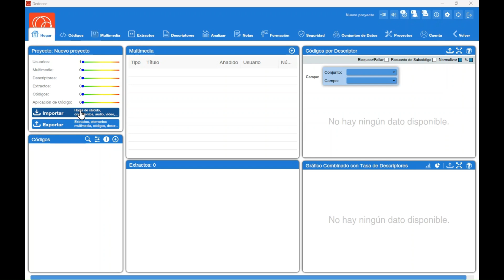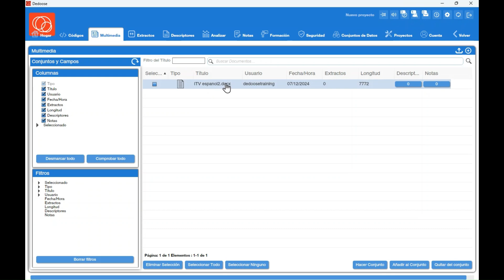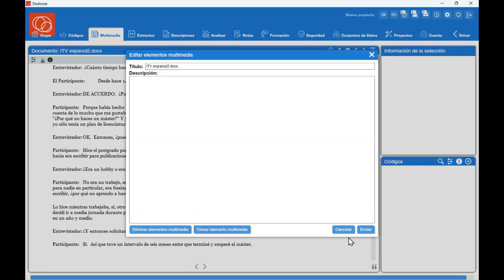Importar Documentos | Spanish Collection | Dedoose for Mixed Methods Data Analysis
Watch our Dedoose Specialist, Dr. Joelle Vandermensbrugghe, guide you through the process of importing documents in Spanish with an AI-assisted voiceover. If you are logging into Dedoose for the first time, you may land on a demo project that has preloaded data for you to experience what Dedoose has to offer. Follow these easy steps to import media!

- Try Dedoose on us for 30 days using your own data

📩 NEWSLETTER
- Stay in touch with the Dedoose Community: